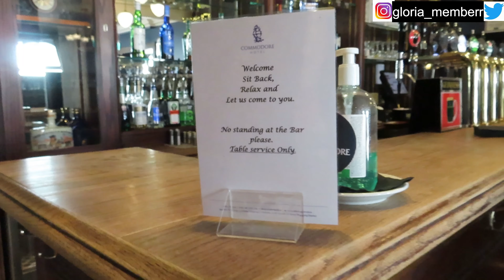MY 24HRS STAYCATION IN COBH, IRELAND 🇮🇪 + ROOM TOUR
Hey Guys
MY 24HRS STAYCATION IN COMMODORE HOTEL + ROOM TOUR | RIA VLOGS # 18
This is a Full Hotel Tour as well as A room tour for my Staycation for 24 Hours, I hope you enjoy this Vlog 🙂
You can watch my previous videos on:
I went to one of the largest prisons in the world | Spike Island Tours | Ria Vlogs # 15
GET CONNECTED WITH ME ON:
FAQ
How old are you: 22
Nationality: Nigerian
Camera: Canon Powershot SX740HS
Ringlight: 18 inches Samtian Led Ringlight